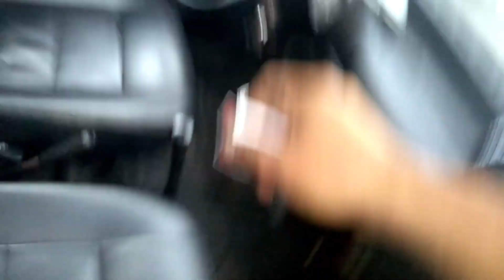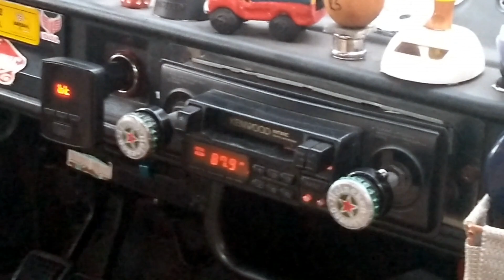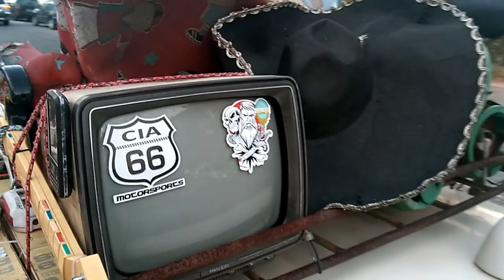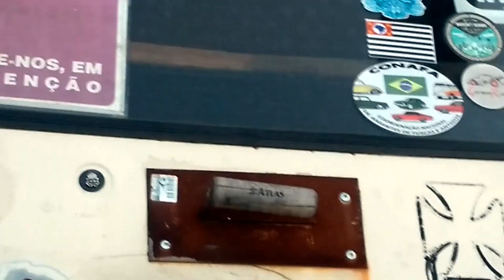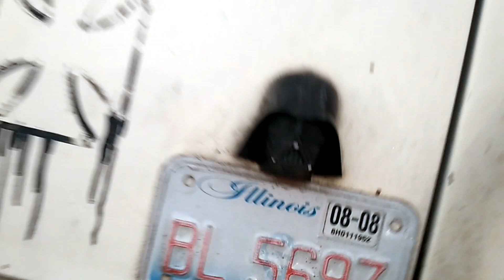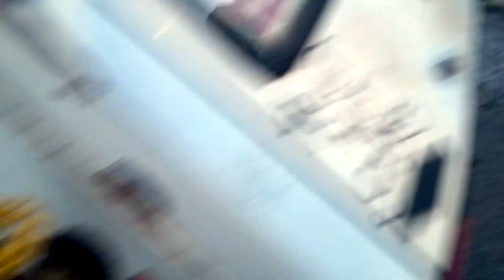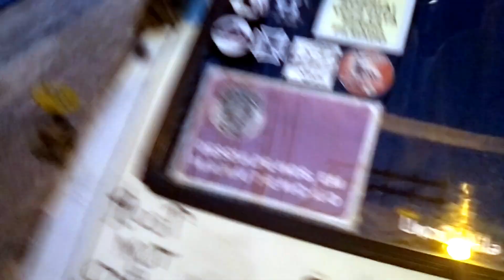Will - Rebaixei meu carro e encontramos uma carro muito diferente!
Galera curte o vídeo pra ajudar na divulgação!